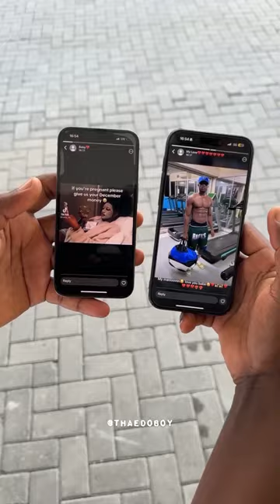Colby Yellowstone Funny Moments That Will Crack You Up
Dive into the hilarious world of Colby Yellowstone with this side-splitting compilation of funny moments! 🤠😂 Watch as Colby’s wit, charm, and unforgettable antics take center stage, providing non-stop entertainment.

From laugh-out-loud scenes to quirky exchanges, this video is packed with moments that will leave you in stitches. Whether you're a longtime fan or just discovering the magic of Colby Yellowstone, this is a must-watch!

Let us know your favorite funny moment in the comments below!